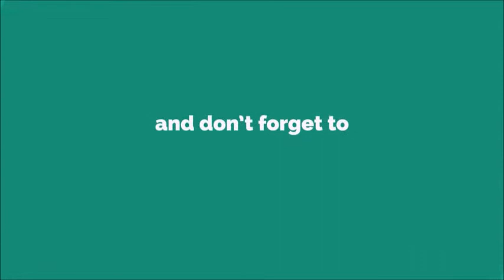It Intro Of Clown Ringtone [With Free Download Link]